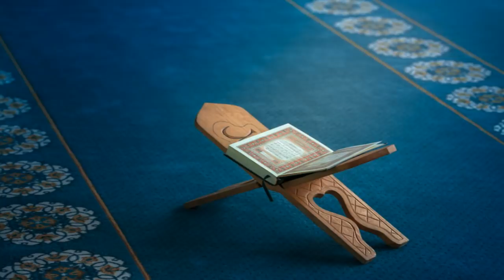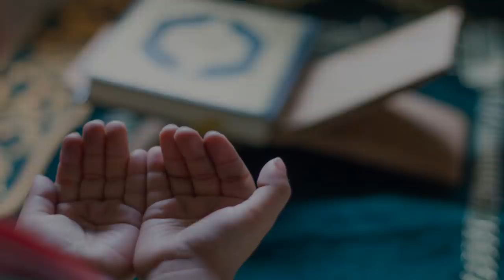Ramzan ka chand ka wazifa for money - Ramzan ka chand dekhne ki dua - Ramzan ka wazifa